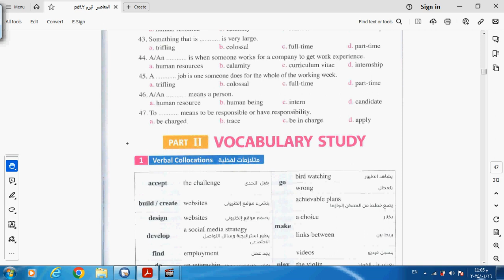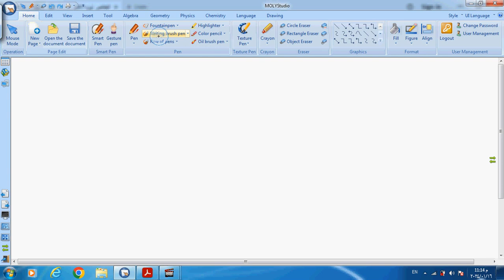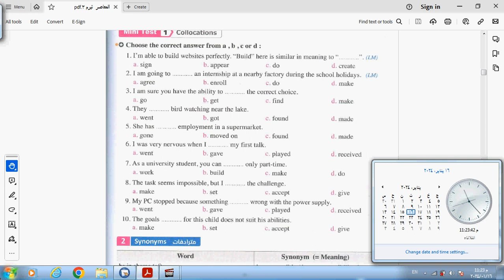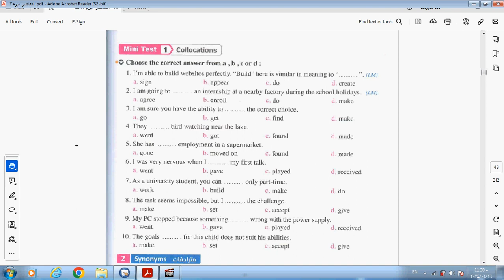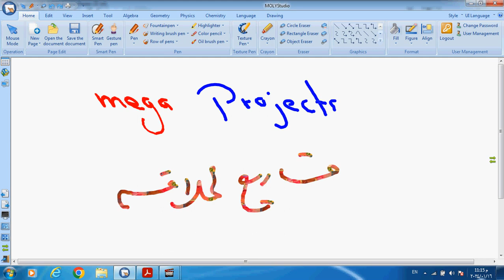3rd U 8 17=1=2024 بنات